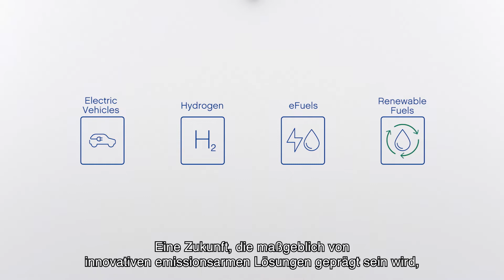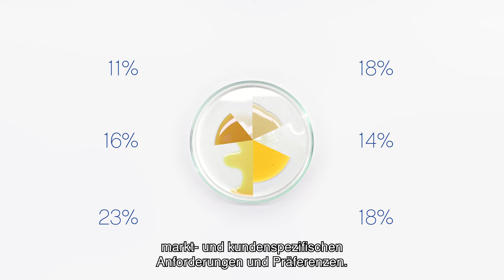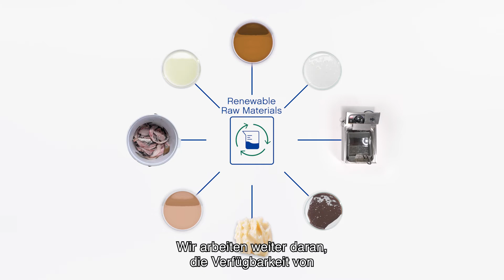Woraus werden die erneuerbaren Produkte von Neste hergestellt?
Wir befinden uns auf dem Weg in eine nachhaltigere Zukunft, die nicht von fossilen Rohstoffen abhängt. Neste hat eine weltweit führende Rolle bei einer Vielzahl von erneuerbaren Produkten, die alle auf nachhaltigen und erneuerbaren Rohstoffen basieren. In unseren Raffinerien in Finnland, den Niederlanden und Singapur nutzen wir viele verschiedene nachhaltig produzierte und Rohstoffe aus der ganzen Welt.